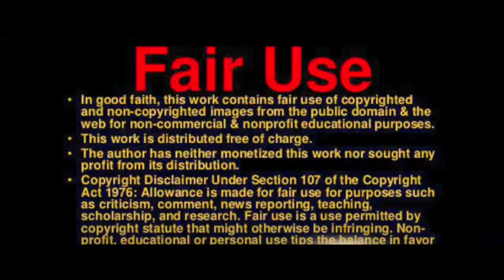Feinstein set to return to Senate after nearly 3-month absence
According to a spokesperson, Senator Dianne Feinstein, a Democrat from California, is making her return to the Senate following an absence of nearly three months due to health issues.

On Wednesday, Feinstein is expected to participate in a recorded vote, marking her first since February 16. During her recovery from shingles, she missed a total of 91 floor votes, as reported by NBC News.

Feinstein’s absence created complications for the Democratic Party, which holds a slim one-seat majority in the Senate, particularly in their efforts to confirm nominees put forth by President Joe Biden, NBC News has reported.

"Dianne Feinstein set to return to Senate after nearly 3-month absence"